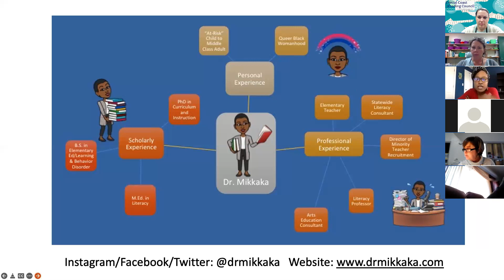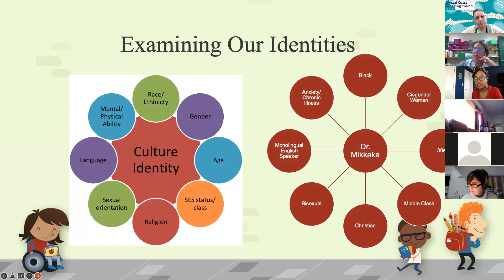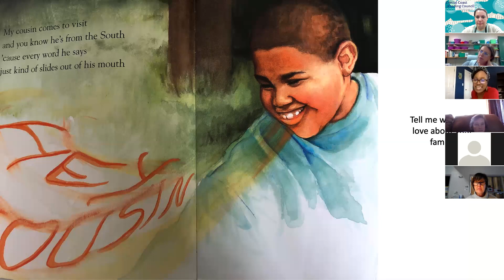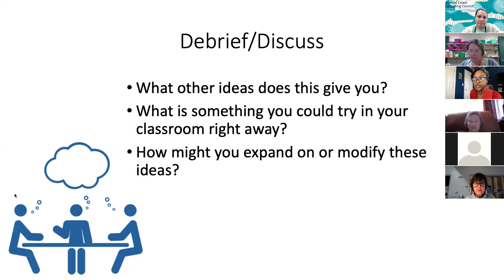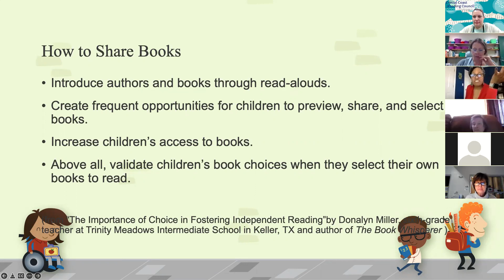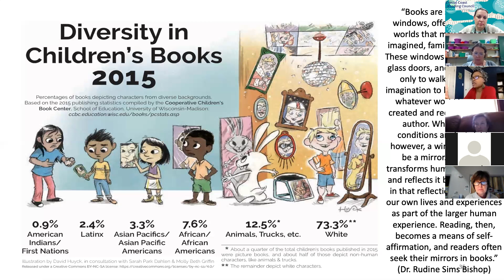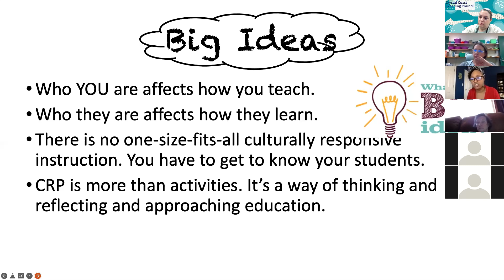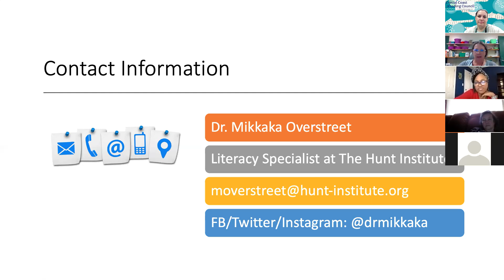Crystal Coast Reading Council February 2022 Meeting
Professional development with Dr. Mikkaka Overstreet of the Hunt Institute, sharing culturally responsive and affirming literacy instruction strategies, tips, and ideas
CCRC Facebook: @ccreadingc
CCRC Twitter: @CCReadingC
CCRC Instagram: @crystal_coast_reading_council